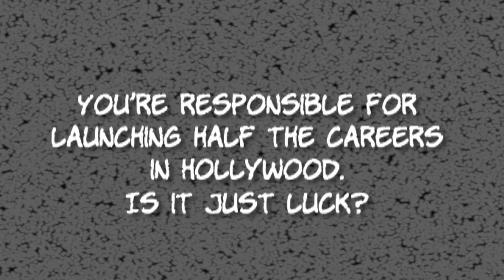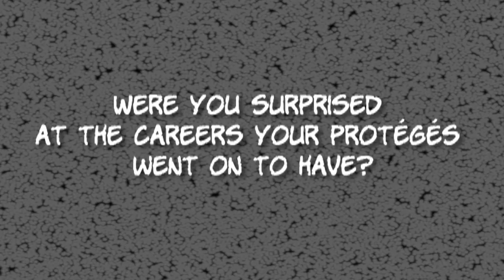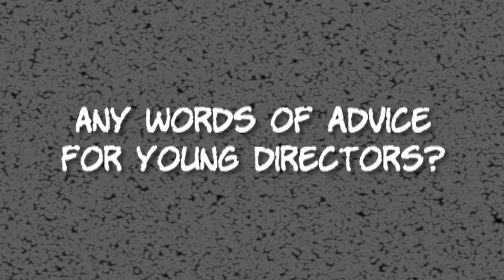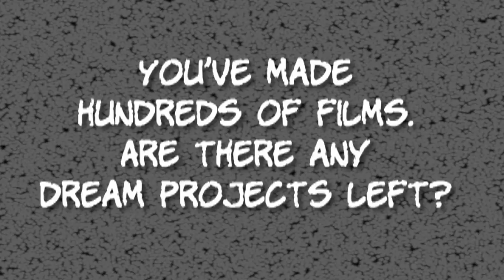Maxim Exclusive - Comic Con Interview: Roger Corman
got an exclusive sit down with the king of grindhouse cinema, as his legendary "Piranha" comes to DVD in a brand new special edition.

is your home for some of the sexiest, funniest, and craziest videos on the net! You'll laugh, you'll cry..you might even see hot women jello wrestling!